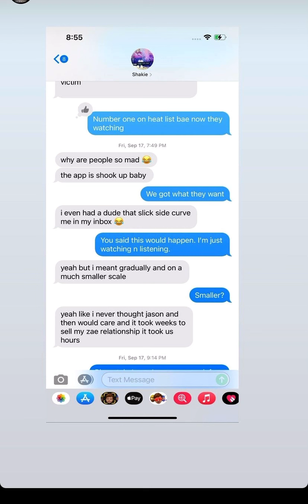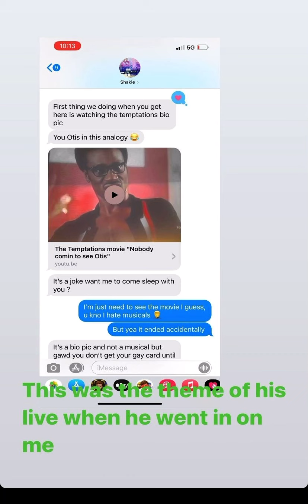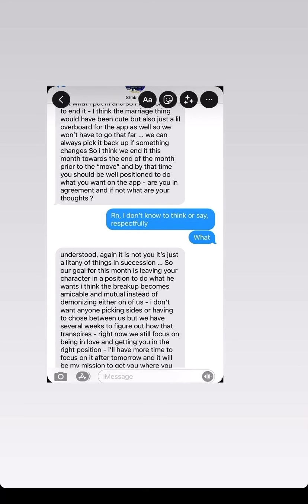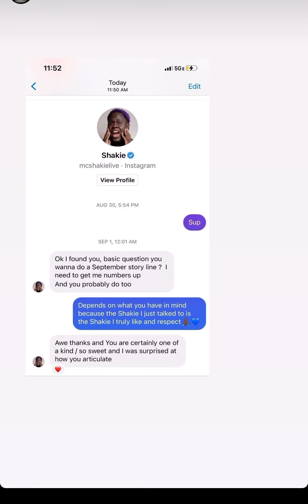BIGO TEA : BREION EXPOSES ALL OF HIS MESSAGES WITH MC SHAKIE ! RELATIONSHIP WAS A STORYLINE 😮🤭